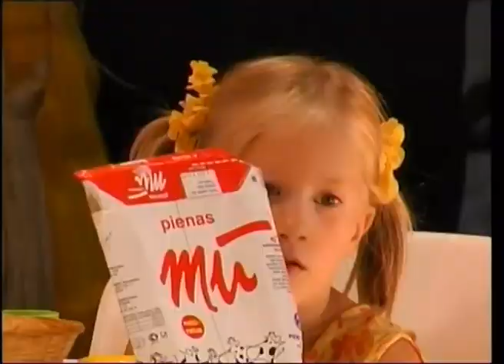Oratorium "Fragen & Antworten" - Familie Sasek - in voller Länge | sasek.tv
In gesungenen und gespielten Dialogen werden zentrale, in der Praxis aufgeworfene Lebensfragen aus der Praxis beantwortet. Die Texte und Melodien sind ein Gemeinschaftswerk der ganzen Familie.
Ein Oratorium aus dem Jahr 2004.

Navigieren Sie direkt zu:
00:00:00 ᐅ Begrüßung und Vorstellung der Familie Sasek
00:01:21 ᐅ Einleitung von Ivo zum Lied: "All mein Verlangen bist du"
00:21:42 ᐅ Lied: ♪ All mein Verlangen bist du ♪ - Ivo Sasek
00:25:55 ᐅ Einleitung von Sulamith zum Lied: "Der Traum"
00:27:00 ᐅ Lied: ♪ Der Traum ♪ - Sulamith Sasek
00:32:17 ᐅ Einleitung von Anni, Joschua und Jan-Henoch zum Lied: "Der Streit"
00:34:37 ᐅ Lied: ♪ Der Streit ♪ - Joschua & Jan-Henoch Sasek
00:43:38 ᐅ Einleitung von Anni zum Lied: "Krieg und Frieden"
00:45:14 ᐅ Lied: ♪ Krieg und Frieden ♪ - Anna-Sophia Sasek
00:52:08 ᐅ Einleitung von David zum Lied: "Fremde Quellen"
00:57:18 ᐅ Lied: ♪ Fremde Quellen ♪ - David Sasek
01:03:07 ᐅ Einleitung von Anni zum Lied: "Enthaltsamkeit"
01:06:22 ᐅ Lied: ♪ Enthaltsamkeit ♪ - Ruth-Elpida Sasek
01:11:49 ᐅ Einleitung von Anni zum Lied: "Sauerteig"
01:17:11 ᐅ Lied: ♪ Sauerteig ♪ - Anni Sasek
01:23:35 ᐅ Einleitung von Lois zum Lied: "Mündigkeit"
01:28:01 ᐅ Lied: ♪ Mündigkeit 1 ♪ - Lois Sasek
01:31:32 ᐅ Lied: ♪ Mündigkeit 2 ♪ - Lois Sasek
01:36:52 ᐅ Einleitung von Elias zum Lied: "Eigener Motor"
01:37:37 ᐅ Lied: ♪ Eigener Motor ♪ - Elias Sasek
01:43:42 ᐅ Einleitung von Simon zum Lied: "Michi und Lena"
01:46:31 ᐅ Lied: ♪ Michi und Lena ♪ - Simon Sasek (Teil 1)
01:52:52 ᐅ Ausführungen von Simon zum Lied
01:57:47 ᐅ Lied: ♪ Michi und Lena ♪ - Simon Sasek (Teil 2)
01:59:01 ᐅ Einleitung von Noemi zum Lied: "Spar Gefühle"
02:00:02 ᐅ Lied: ♪ Spar Gefühle ♪ - Noemi Sasek
02:05:01 ᐅ Einleitung von Ivo zum Lied: "Bewege mein Herz!"
02:12:53 ᐅ Lied: ♪ Bewege mein Herz! ♪ - Ivo Sasek
02:17:13 ᐅ Gebet und Abschluss